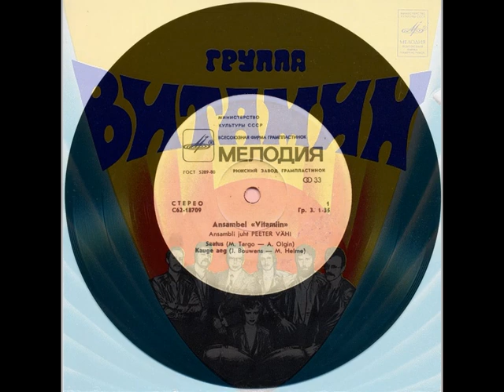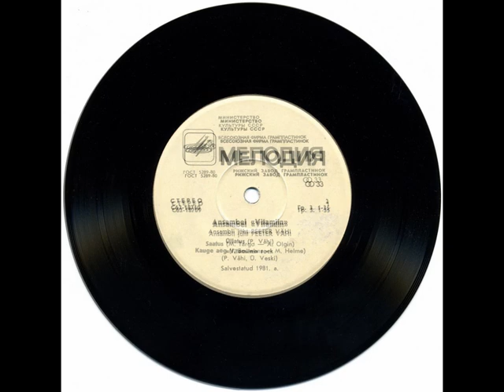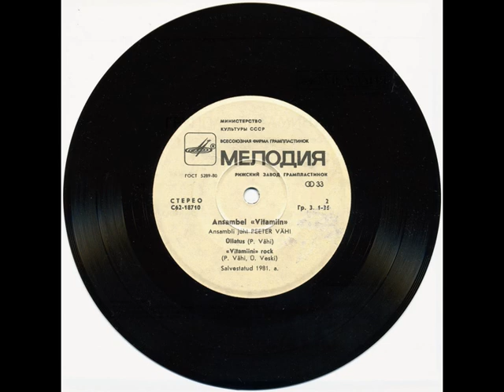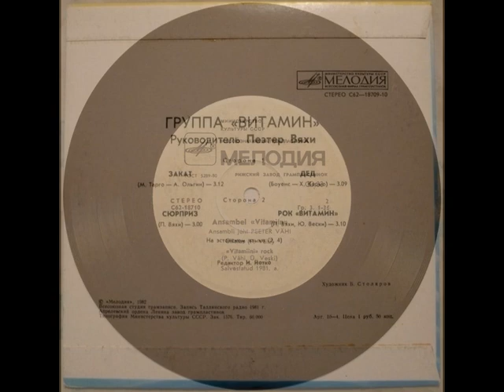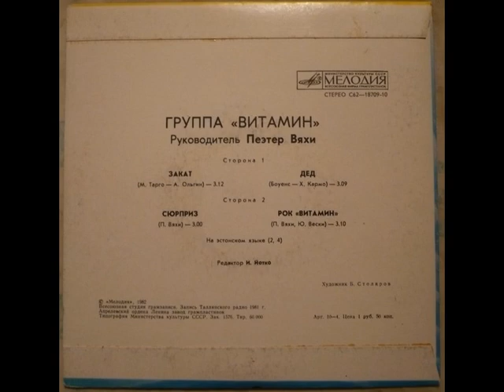Ansambel "Vitamiin" (EP 1982)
1982, С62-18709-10 / Г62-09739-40 (EP) Группа "Витамин", руководитель Пеэтер Вяхи / Ansambel "Vitamiin"
01. Saatus / Закат (М.Тарго – А.Ольгин)
02. Kauge Aeg / Дед (Боуенс – Х.Кармо)
03. Ullatus / Сюрприз (П.Вяхи)
04. "Vitamiini" Rock / Рок "Витамин" (П.Вяхи, Ю.Вески)

Солистка Анне Вески / Anne Veski (1)
На русском (1) и эстонском (2, 4) языках
Редактор И.Йотко
Художник Б.Столяров
Запись Таллинского радио, 1981 г.